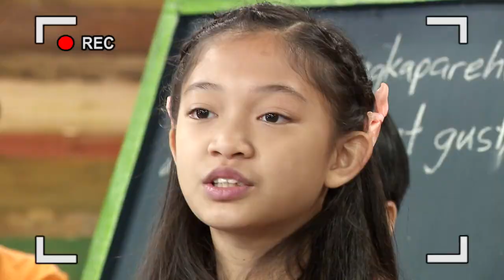Soundcheck: It's a Rap Bloopers | Team YeY Season 4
Salita! Salita! Laru-Laruin! Isang bloopers ng rap episode ang panoorin! Makitawa sa mga funny moments ng Team YeY kids dito sa bloopers ng Soundcheck It's a Rap episode!